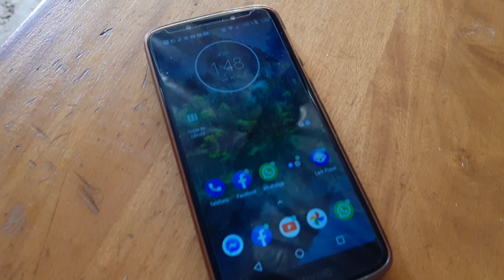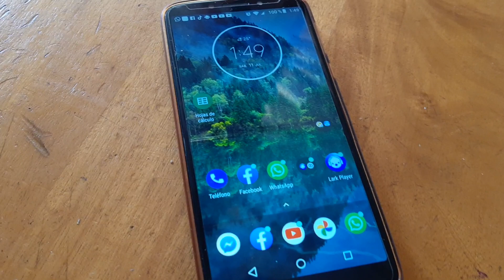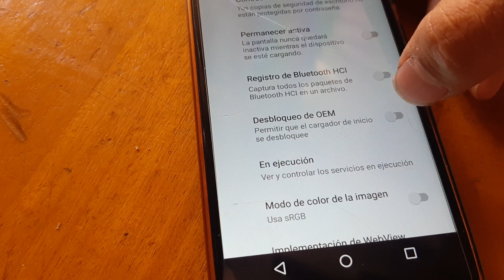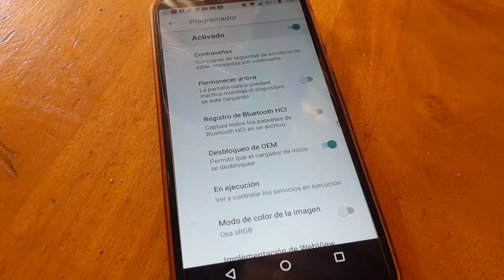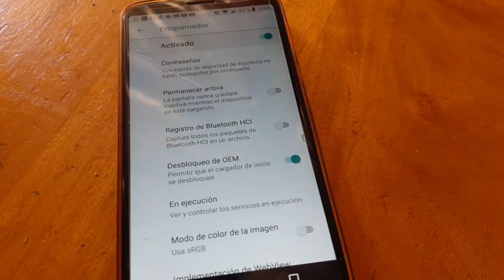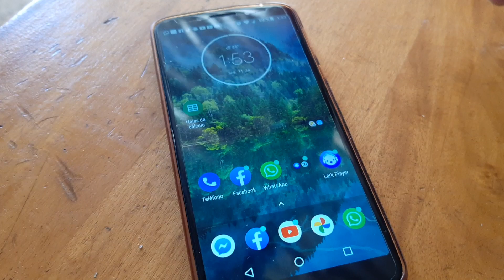Motorola importante desbloquear el OEM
Problemas con OEM en Motorola.